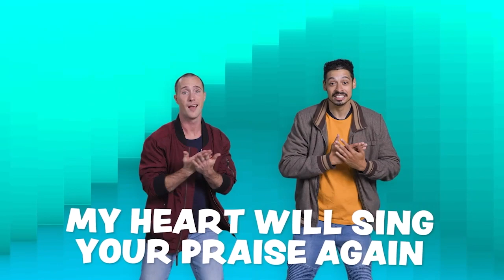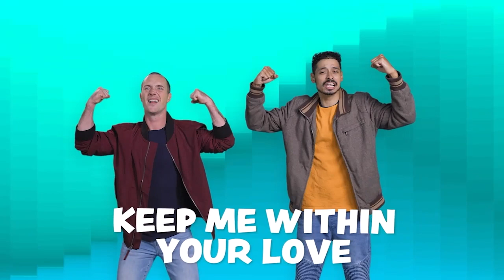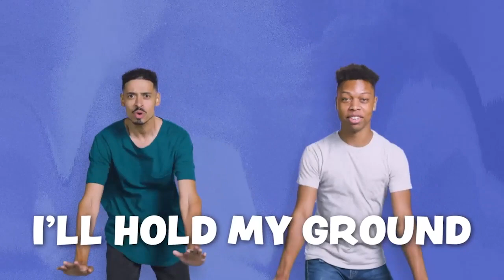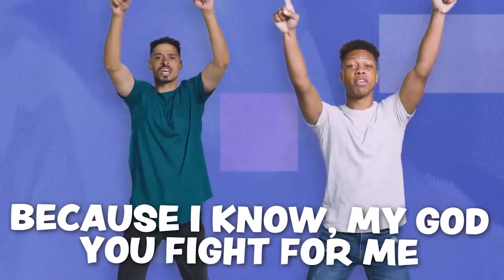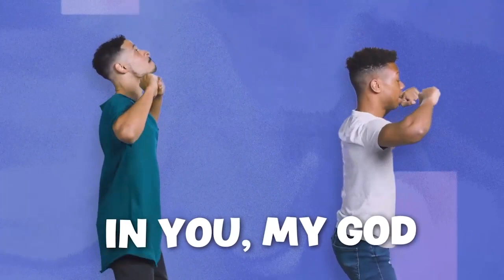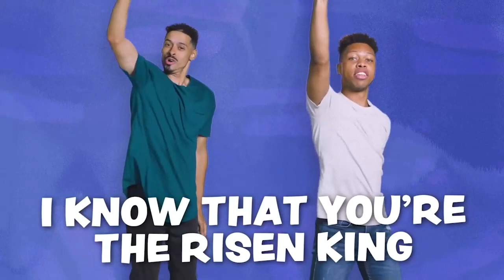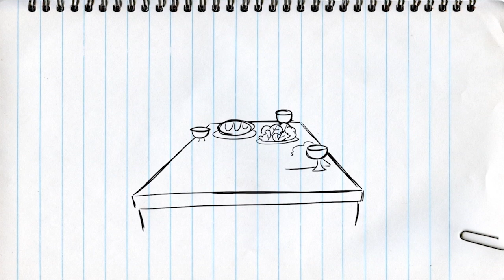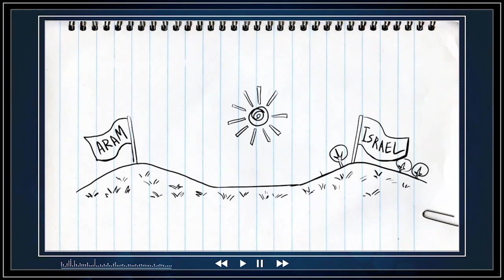October 8 - Elementary - Supernatural - WK1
When we choose to follow Jesus as our Lord and Savior, we are invited to have our spiritual eyes opened to a supernatural world around us. There are daily miracles to be seen. We’re filled with the Holy Spirit and empowered to live the way God intended. We look forward to our home yet to come in Heaven where we will see Jesus face to face. We are equipped and protected in the spiritual battles as they rage around us between God’s good kingdom and the kingdom of evil.

Here is the Elementary video for this week if you are checking out Faith Church or cannot make it to our in-person services on Sundays at 9:00 am and 10:45 am. Remember, these are available to watch on our central hub @faithchurchks.org each week, where you can also find printable resources.